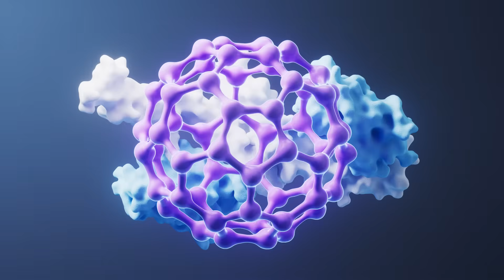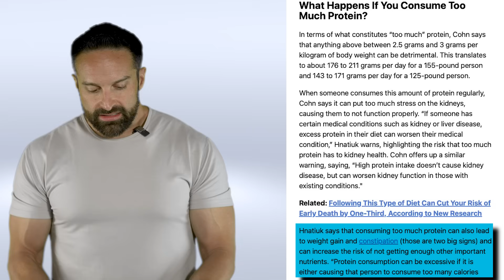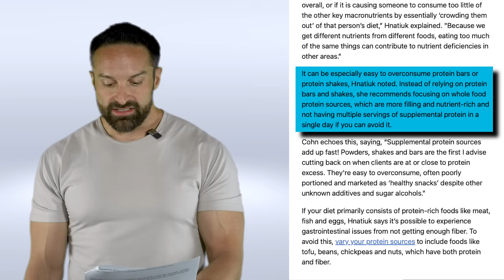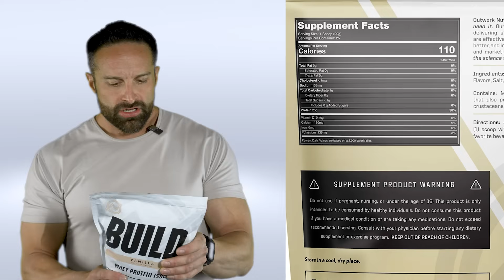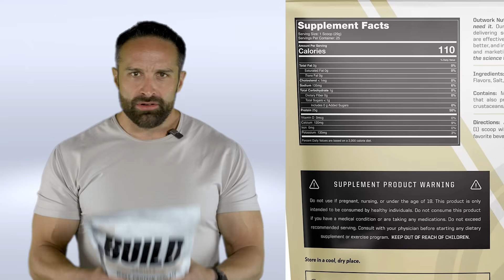What Happens When You Eat TOO MUCH Protein? | What the Fitness | Layne Norton PhD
These Registered Dietitians Need to SIT DOWN Talking About Protein

An article in Parade magazine is making the rounds where they interviewed several dietitians regarding protein intake & not all of the article was bad, but there were some things that were absolutely CRINGE.

First the idea that overeating protein will cause obesity. LOL WHAT?

If you overconsume carbs or fats they cause obesity. And yea I guess if you overconsumed protein it could put you into a caloric surplus theoretically, but that doesn’t really happen in reality. Protein has a satiety effect as well as a thermogenic effect & in studies where protein is fed in ‘excess’ (like 4.4g/kg body weight) people do not gain body fat (PMID: 24834017)

Then they chat about how high protein can harm your kidneys. WRONG AGAIN. High protein diets do NOT harm a healthy kidney & it’s debatable whether or not reducing protein actually helps people who do have kidney disease as some data demonstrates reducing protein makes it WORSE (PMIDs: 30383278 & 39110456)

I really wish these folks would keep up with current research literature before they run their yaps in a magazine.

DATA OVER FEELINGS